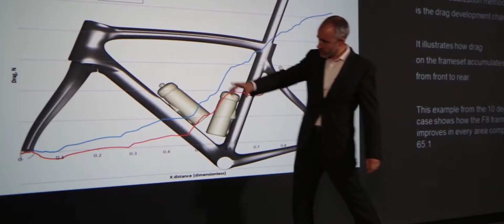Jaguar and Team Sky win ‘Best use of PR’ accolade | AutoMotoTV